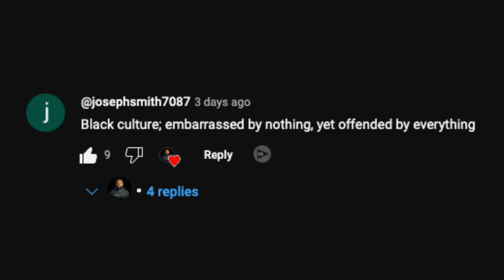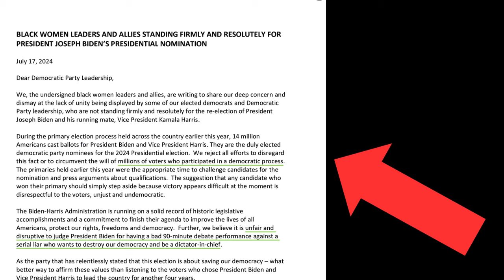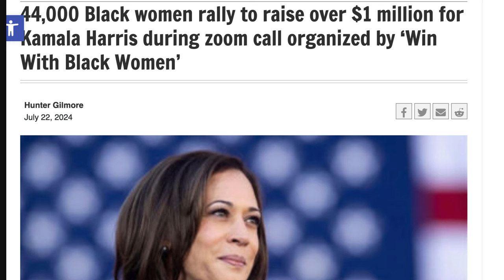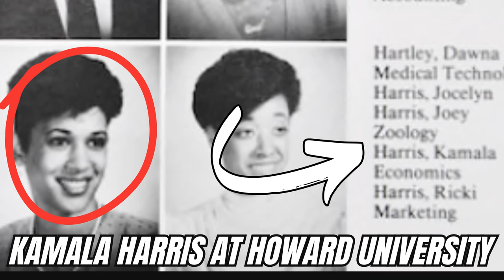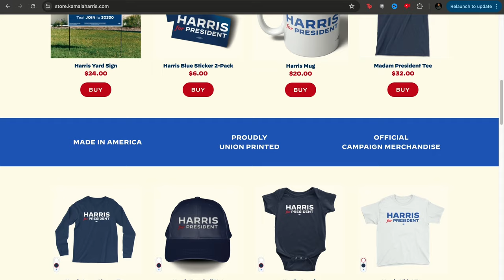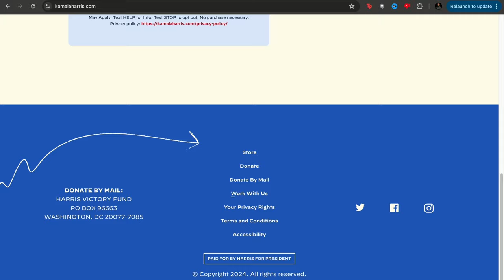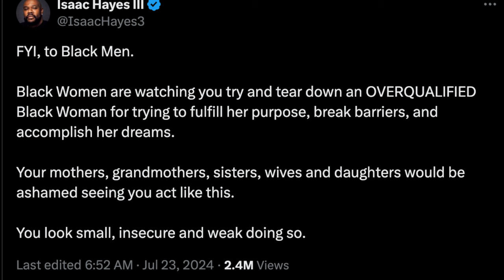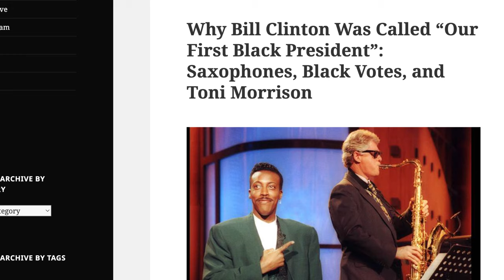The GIFT and CURSE of Kamala Harris’ Candidacy: Progress or Setback?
In this episode of the Broken Traditions Podcast, we take a deep dive into "The GIFT and CURSE of Kamala Harris’ Candidacy: Progress or Setback?" As Kamala Harris secures her place as the Democratic nominee for president, we explore the duality of this historic moment. Is it a step forward for the Black community, or does it highlight deeper issues that still need addressing?

We examine the contrasting reactions within the Black community—celebrating the unprecedented unity and political influence of Black women while also questioning the lack of policy-based support for Harris. We also discuss the emerging divide between Black men and women and the ongoing debate over Harris' racial identity.

This episode holds up a mirror to our culture, asking whether Harris' candidacy represents true progress or if it’s simply a symbolic victory that leaves underlying problems unresolved. Tune in as we dissect three reasons why her candidacy is a gift and three reasons why it might be a curse.

Join the conversation and challenge yourself to think critically about the future of our community.

The Gift:

The political influence and unity of Black women.
The shift towards financially backing political candidates.
The move away from blind identity politics.
The Curse:

The lack of policy-based support for Harris.
The emerging divide between Black men and women.
The controversy over Harris's racial identity and the moving goalposts of 'Blackness.'
Join us as we hold up a mirror to Black culture and discuss the crucial steps needed to break away from toxic traditions. Tune in for a critical look at how we can move forward together.

Chapters:
0:00 Intro/Housekeeping/Shoutouts

7:18 -  Part I: The Gift

8:37 - The political influence and unity of Black women.

11:37 - The shift towards financially backing political candidates.

15:00 - The move away from blind identity politics.

22:26 - Part II: The Curse

22:55 - The lack of policy-based support for Harris.

29:20 - The emerging divide between Black men and women.

36:43 - The controversy over Harris's racial identity and the moving goalposts of 'Blackness.'

40:39 - Closing Thoughts/Outro

References For This Episode:
44,000 Black Women Raised 1 Million Dollars

The Letter From Black Women to the Democrat Party

90% of Black Women Voted For Biden/Harris in 2020

95% of Black Americans voted for Obama in 2008

Democrats want Biden to step down from this race after horrible debate